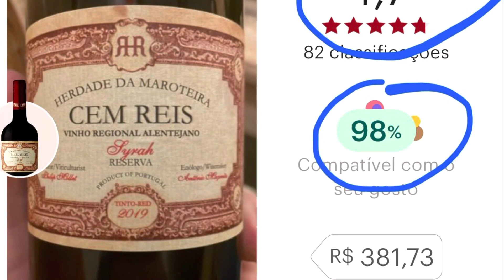Vinho top Português 4.7 Vivino, Cem Reis Syrah 2019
Que vinho maravilhoso, vale cada gota